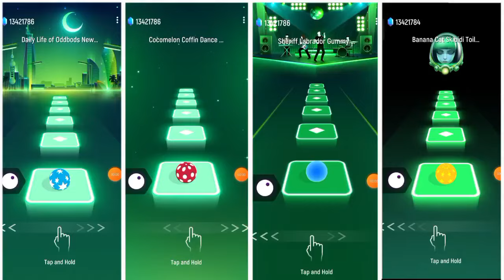Annoying Orange Friends 🆚 Spider House Head 🆚 Lightning McQueen 🆚 Grimace,🎶 Who in Best ★♥️♥️♥️